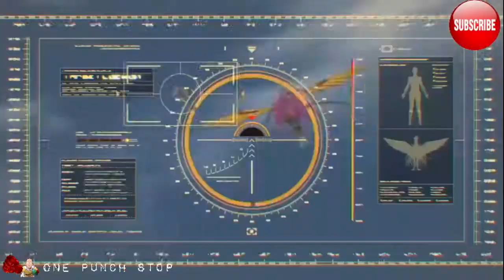Garou vs Genos & Bang | Onepunch Man